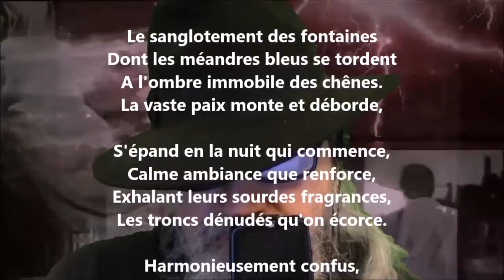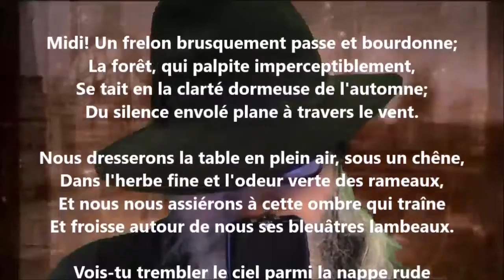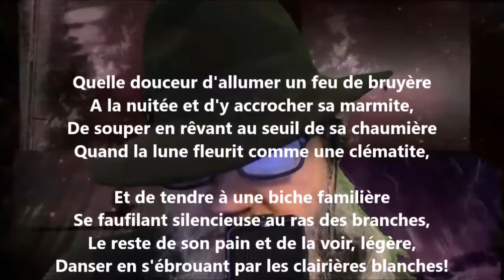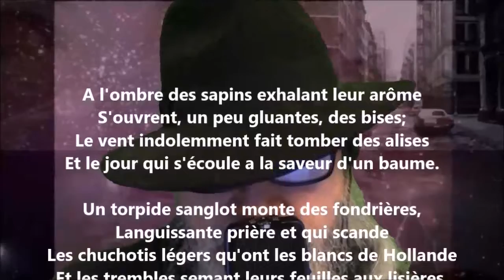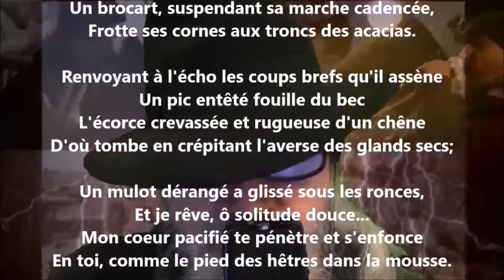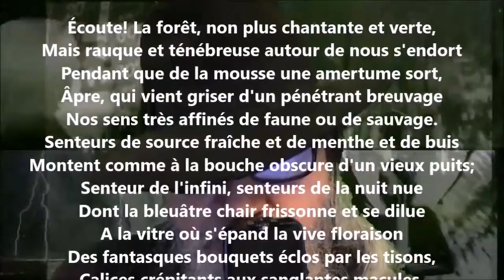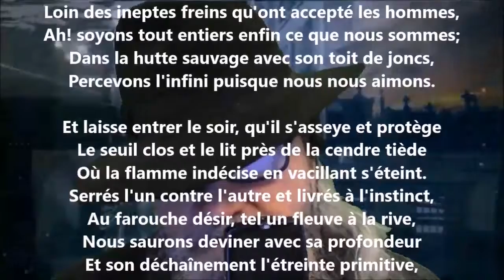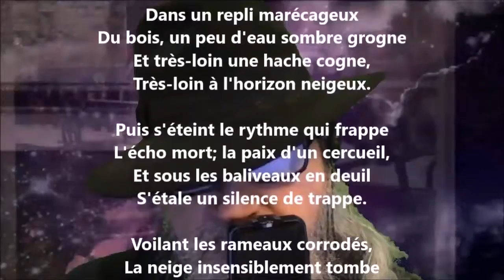Par le bois - Marie Dauguet lu par Yvon Jean